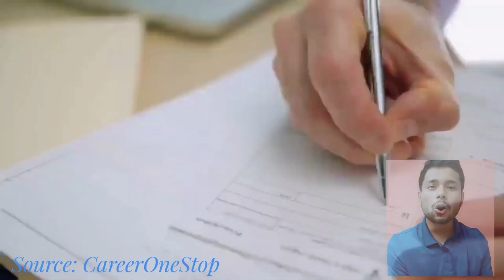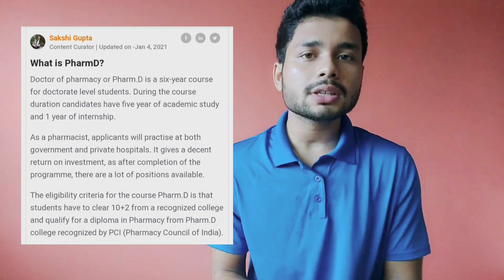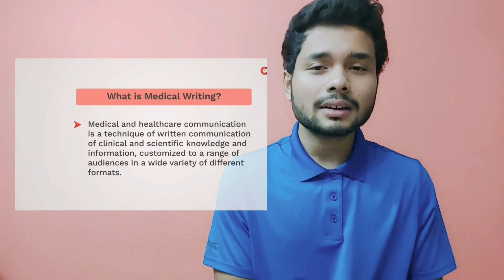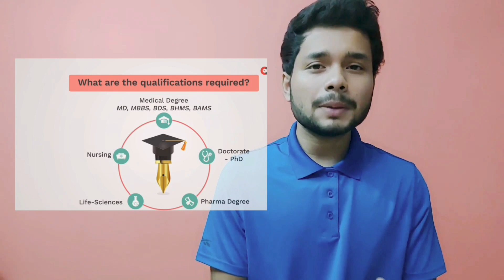Pharmacy after 12th | Scope in India, jobs, salary | Career Options after 12th Science - pharmacy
So as few of the aspirants wanted clarity over the other career options. Here's a video on your demand.

Career option after class 12 Science

In this video I've discussed about career options in pharmacy that can be chosen from a bunch of other options available. I've mentioned about:

Aspects of choosing career option:
1.respect
2.Stable financial condition and job
3. Finding interest in your job

Career options in medicine - Pharmacy as a career option :

Degree scope
Job profile
Pay scale

Power of profession in pharmacy:

How do we get medicines prescribed by doctors?

What are the procedures of making a drug commercial?
 Manufacture, clinical trial, marketing, sells.

Who handle, control, administer all the stages of marketing and selling of drugs? Professionals of pharmacy

Clinical trial of drugs - duration and reason

Degrees in pharmacy:

D.Pharm - diploma in pharmacy -2 years program

B.Pharm - bachelor of pharmacy - 4years program

M.Pharm - master of pharmacy - 2 years program

After 12th you can apply for D.Pharm or B.Pharm

Diploma and bachelor degree - 5 years
Only bachelor degree - 4 years

Reason of choosing D.Pharm over B.pharm:

In case of diploma you can achieve a pharmacy degree in just two years while in case of bachelor you'll have to wait till four years to get a pharmacy degree which will be required in case of getting approval for opening a chemist store or drug store.

Entrance exam for B.Pharm in different states and colleges

What shall you do if you can't crack B.Pharm entrance exam?

Entrance exams for M.Pharm - GPAT

PharmD - Doctor of Pharmacy - 6 years course after class 12th

International recognition of PharmD course

Higher pay and Higher job profile in PharmD

After this course you'll be able to add a Dr. prefix before your name

Job profiles in pharmacy :
Eligibility
Pay scale

Professions in academics - college professors -
Bpharm pass out students are eligible to teach diploma students
Mpharm pass out students are eligible to teach bpharm students

You can simultaneously do these jobs and carry out your PhD and you'll be able to continue your research

Profession in sales and marketing:
Why should you go for it
Difference from normal sells job
MBA in pharma after bpharm and scope and  pay scale

Food and Drug inspector- FDA inspector
Entrance exam
Government job
Posts
Pay scale
Additional respect

Clinical jobs in hospital-
You can get this job just after diploma at a very young age
You can apply in hospital, railway and armed forces
Pay scale

Lab technician in medical college
Jobs in industries and pharmaceutical companies

Higher studies in pharmacy:
Post baccalaureate
Entrance exams for higher studies in abroad
Educational loan

So let’s introduce myself,
SHIVAM SAHA: I am presently a Freelance Educator. I am a DPS Megacity alumnus & secured 97% in my ICSE in the year of 2016 & a 90% in ISC 2018.I qualified in the National Standard Examination for Chemistry and also got KVPY fellowship. Apart from academics I professionally pursued Cricket & Chess till 2015. So if you are from Kolkata you might just find my name still in the club level circuit of Cricket.

ANALYTICAL MINDS, an initiative by Shivam Saha & his team to take education to remote areas and make knowledge easily accessible to all individuals with an interest to study hard and help them in realizing their dreams with our guidance.

Join our groups on Telegram for all types of study material including modules, question papers and solutions, lecture videos.
If the links are not working download Telegram app from the Play Store & type @neetug_prep / @jee_preps on the Telegram search bar.

Hashtags to be ignored.